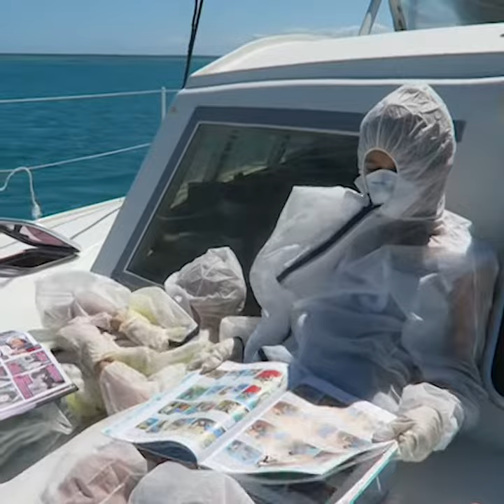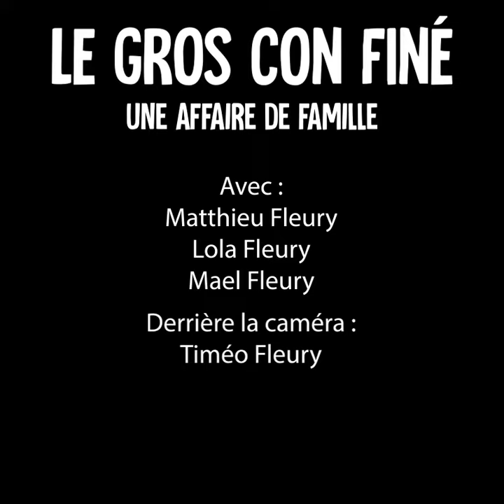Le Gros Con Finé #04 : LIBERTE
Profiter de la beauté du confinement, tout en protégeant ses enfants du virus, un subtil dosage !